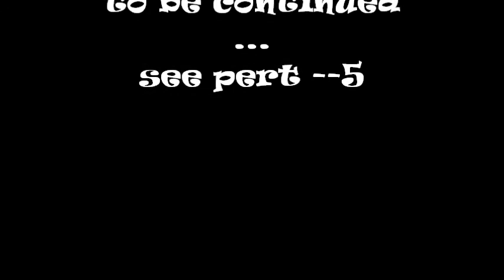QUIERO SER CAMPEON 4 Juan Castillon